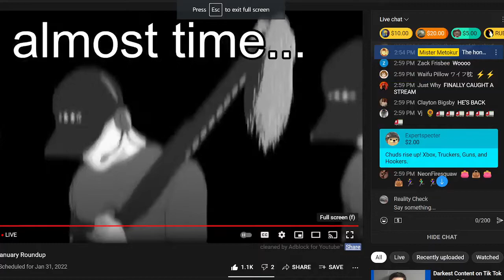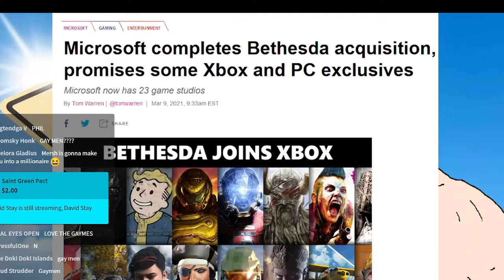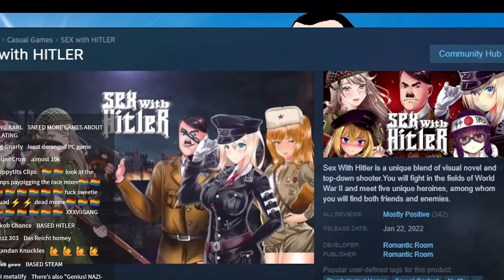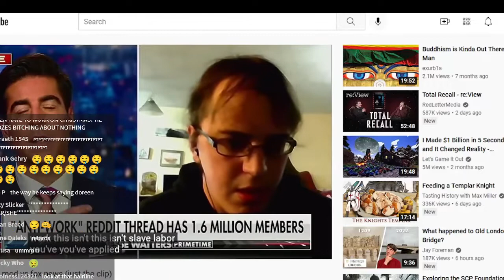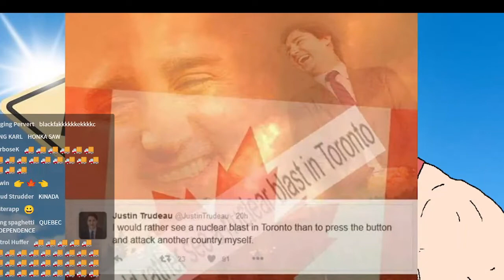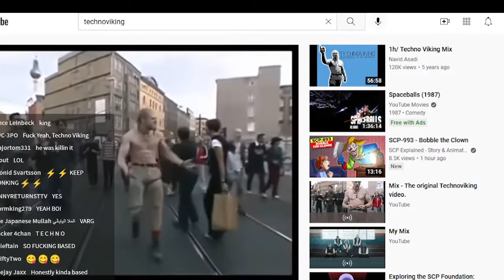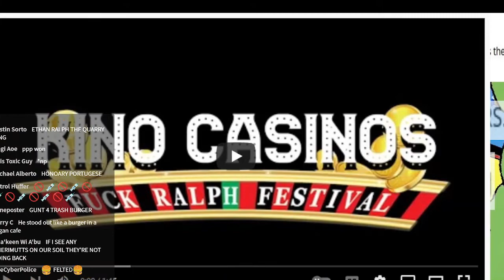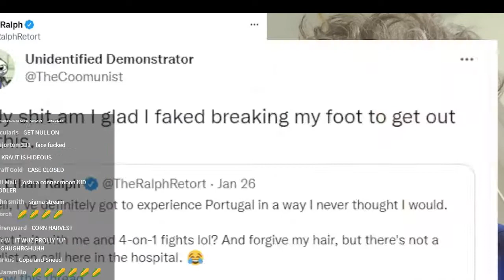Mister Metokur ~ Year Of The Chud: January Roundup 1/31/2022 [ARCHIVE]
1st stream of Jim's new 2022 Year of the Chud Roundup Series!

To show respect & appreciation to Mister Metokur, the original creator, for graciously allowing his content to be archived in-full, please visit the Official Metokur Merch Store on Tee-Spring to get your T-shirts, hats, & more!
*This channel does not profit from the sale of Metokur merchandise.*